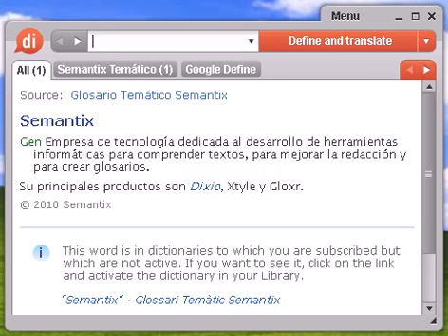Definición de mamporro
Source:  Tesauro Español (OpenThesaurus) mamporro 1 bofetada, sopapo, guantada, bofetón, cachete, cate, chuleta, mojicón, revés, soplamocos, tabanazo, tapaboca, torta, tortazo, galleta, guantazo, manotazo, papirotazo, pescozón, cachetón, coscorrón 2 guantazo, manotazo, guantada, bofetón, bofetada, tortazo, golpe, cachete, galleta © OpenOffice.org

mamporro, diccionario, definición, significado, español, castellano, dixio, mamporros